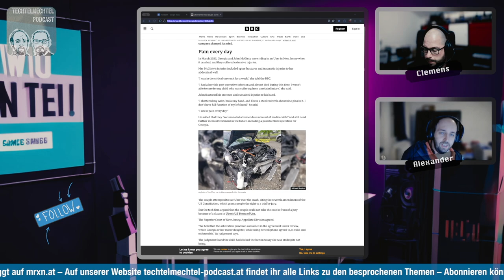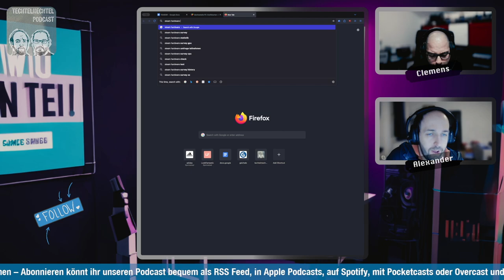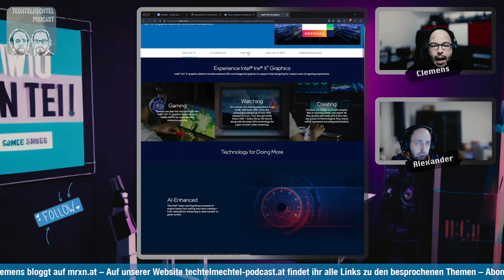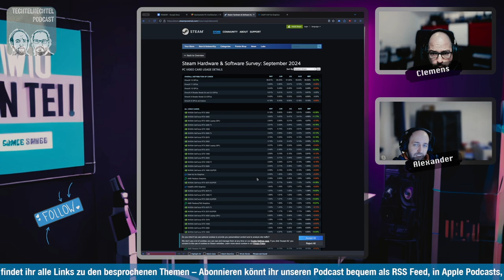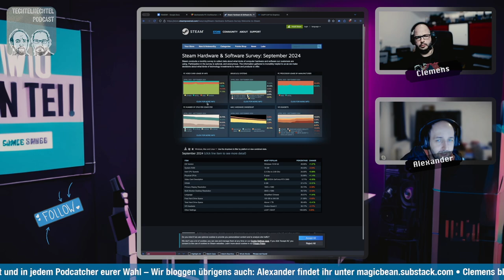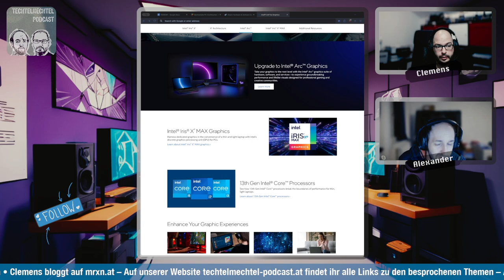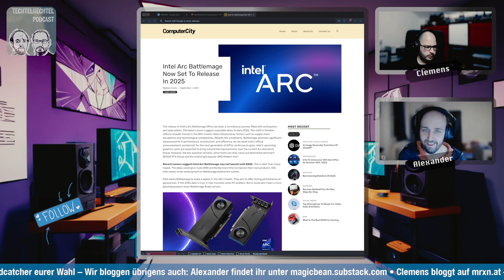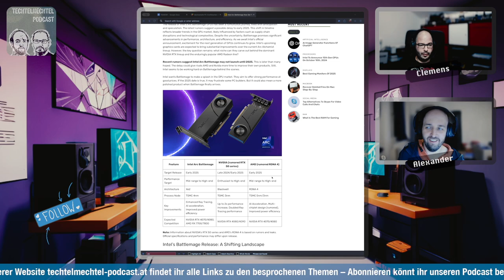Techtelmechtel Episodenausschnitt: Intel und die Irrelevanz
Intel hat wenig zu lächeln in den letzten Wochen und Monaten und jetzt sind auch noch die GPUs bei einem Marktanteil von 0.